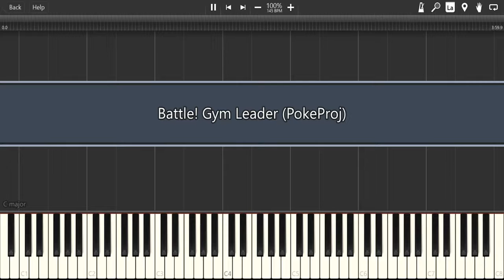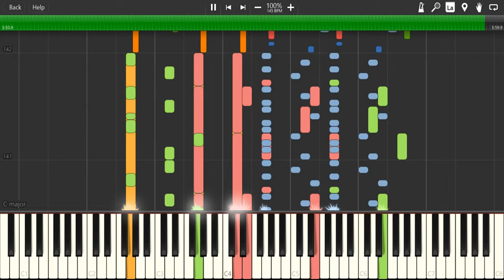Battle! Xenor Gym Leader (PokeProj)